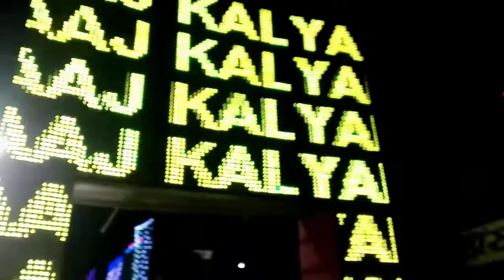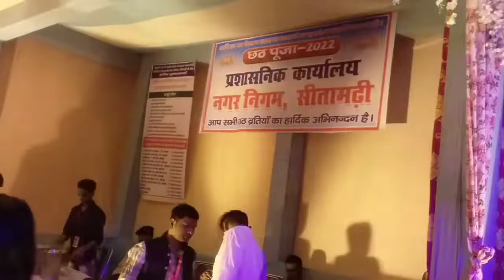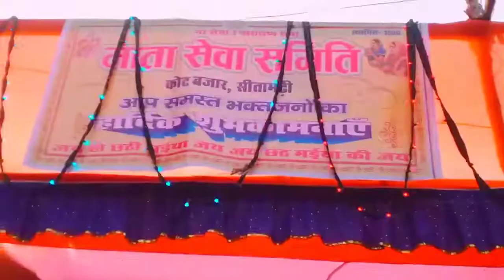Sitamarhi chhath Puja 2022 || देखिए Sitamarhi के सभी Chhath puja एक वीडियो में